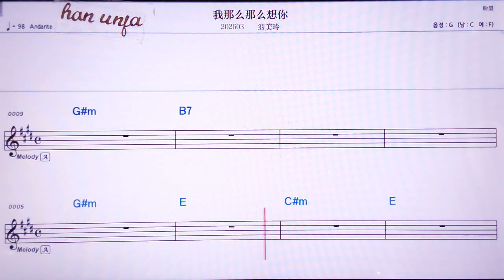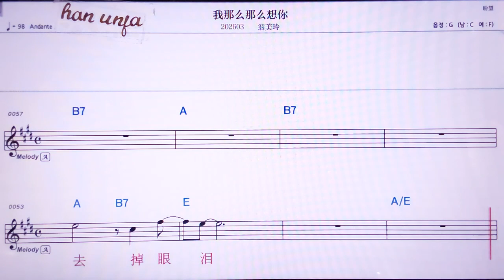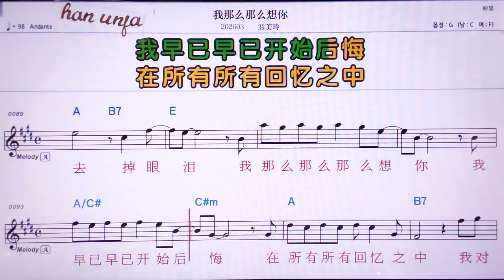💖야오찌아찌우찌아후이타이랑/쩌우이앤훙 👍MR,노래방, 악보, 코드,Karaoke With Sheet Music